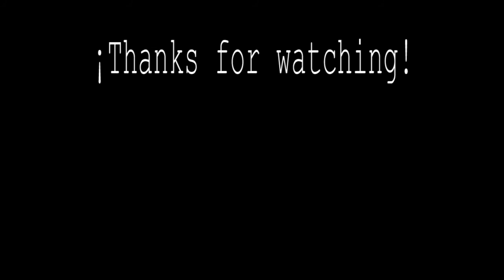Dragon Ball GT - Ending - Fingerstyle Guitar Cover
¡Nuevo Cover!

Este ending marco mi infancia, espero les guste :)

¡Saludos a todoos!

Arreglo : Fabio Lima

Lo admiro mucho como guitarrista, vean sus videos, son increíbles 😊

Gear and Record:

Guitarra: Taylor 110

Software Edition: Adobe Premiere Pro cc 2020
Software Record: Garageband
Camara: Ipad